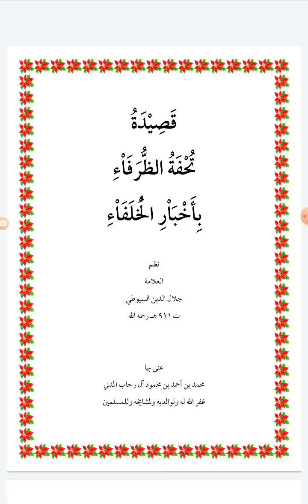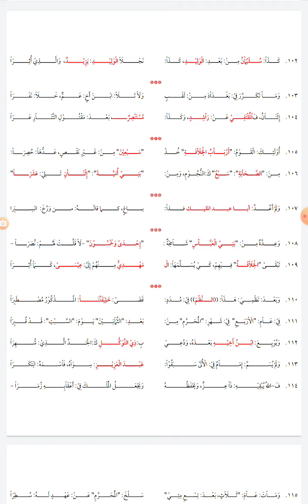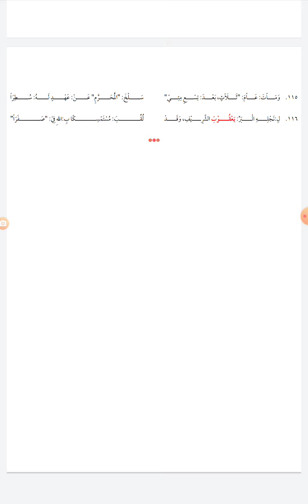تراث العلامة السيوطي: قصيدة تحفة الظرفاء بأخبار الخلفاء نظم العلامة جلال الدين السيوطي (قصيدة رائية)